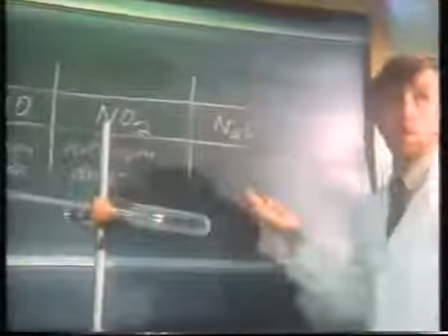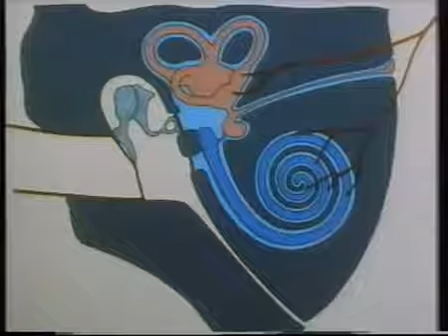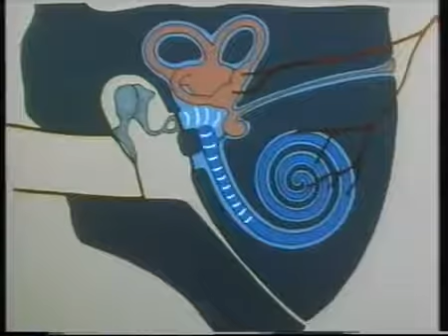El sentido del OIDO